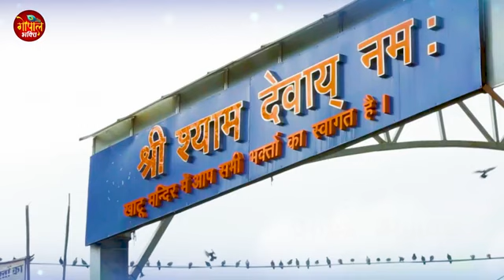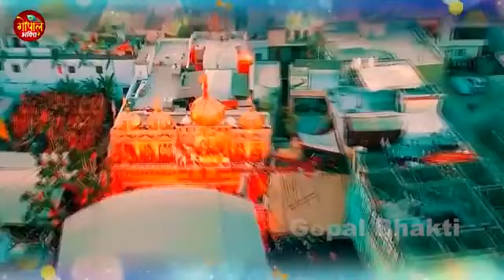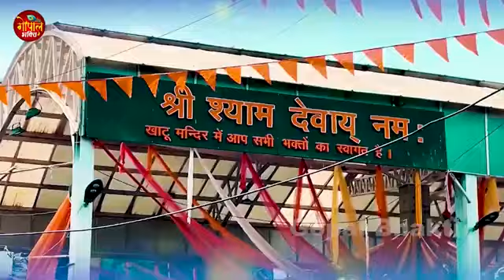मैं खाटू जाउंगी सखी ना लौट के आउंगी | Khatu Jaungi Sakhi | Shyam Bhajan | Khatu Shyam Bhajan 2023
2023 newbhajan2023 newkrishnabhajan2023​​ radhakrishnabhajan2023​
 जरुर सुनना ये भजन | Ekadashi Superhit Bhajan | Gyaras Bhajan | एकादशी भजन | ग्यारस स्पेशल भजन 2023

आशा है की आप हमारे इस चैनल को ऐसे ही प्यार दुलार और आशीर्वाद देते रहेंगे